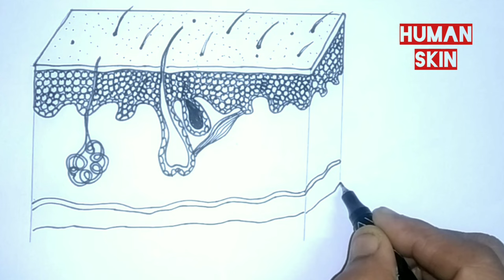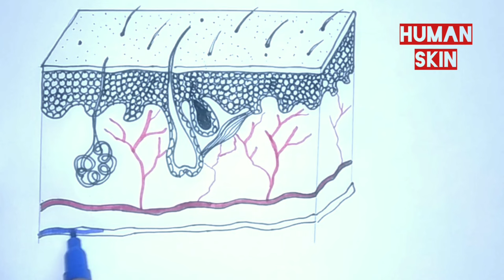How to draw human skin /internal structure of human skin easy drawing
This video will be very useful for students to draw the internal structure of human skin easily.